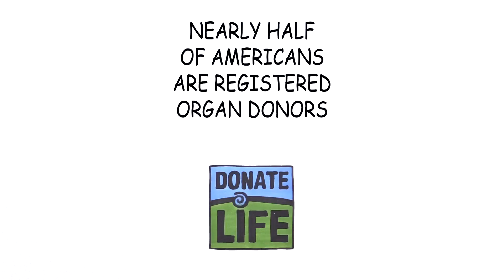Stalled Clinical Trials: The Awareness Solution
Across the country, clinical research trials investigate new medicines to ensure that they’re safe, effective, and ready to treat patients like you. Clinical trials are an important step in the development of breakthrough treatments.

But there’s a problem: Not enough people join clinical trials.

To encourage more people to participate, we need greater public awareness.